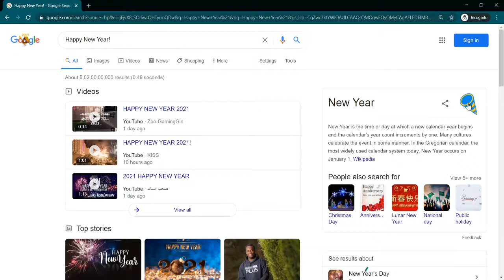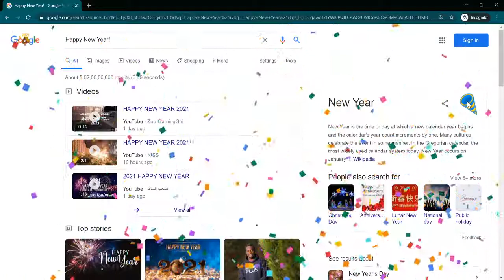Happy New Year !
Happy New Year to you and your family !
I wish yοu and your dear ones a happy, prosperous and blissful new year.
May this year be your year !
Welcome 2021 !!